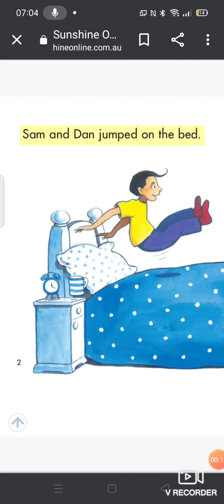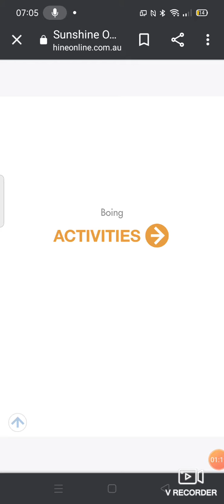Reading "Boing" Sunshine online Books